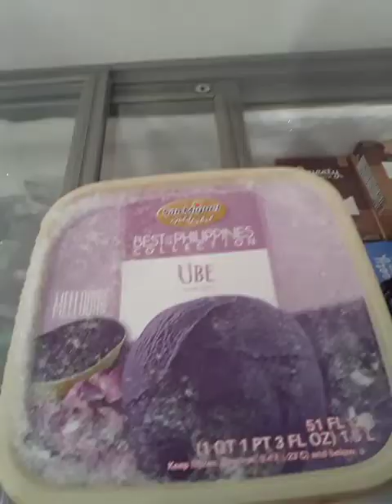Bagong Asian store sa La USA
shopping filipino groceries in LA